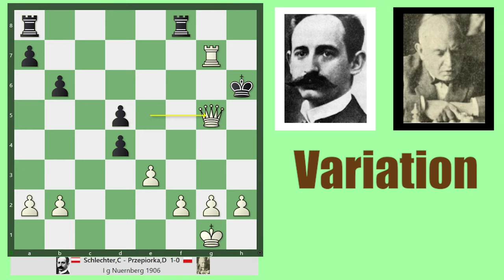Chess Combination 124 || Carl Schlechter vs David Przepiorka, Nuremberg 1906